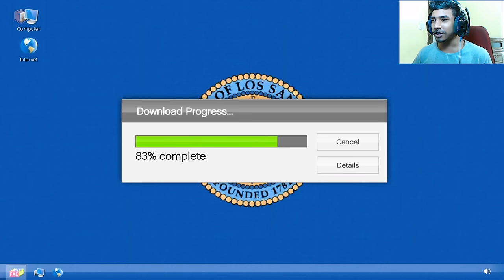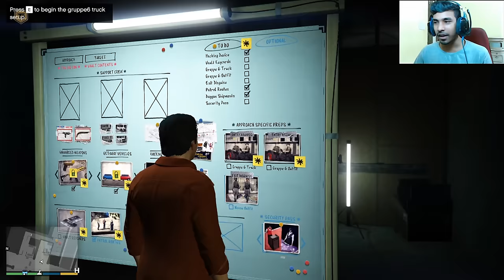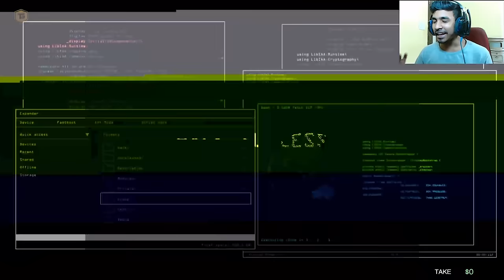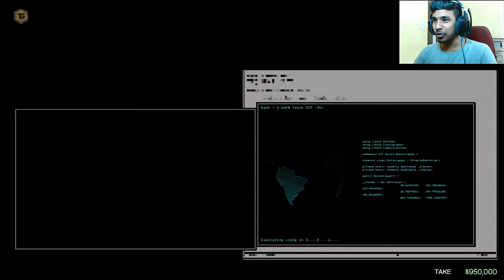WORK FOR MAFIA TO SAVE LESTER | GTA V GAMEPLAY #67